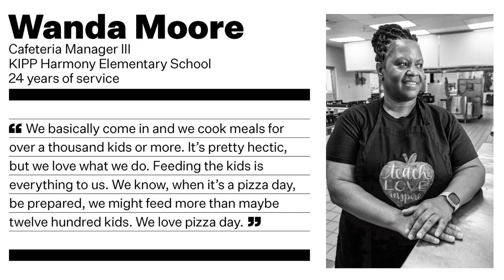Food For Thought: Wanda Moore